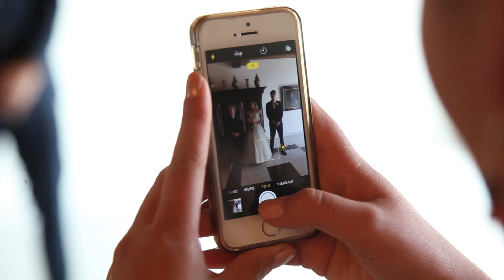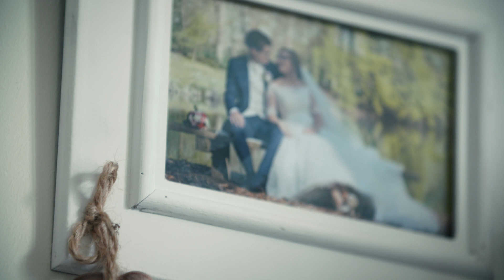Marian: "Dankzij Cure4Life paste ik de trouwjurk van mijn dromen!"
“Ik ben Marian en moest 25 kilo afvallen voor mijn bruiloft. En dat is met gelukt dankzij Cure4Life. Op 20 april ben ik getrouwd met de man van mijn dromen. Mijn doel was om tijdens mijn bruiloft te stralen in de trouwjurk van mijn dromen!